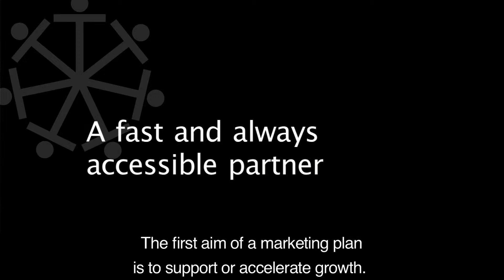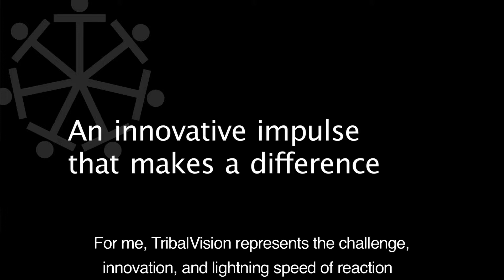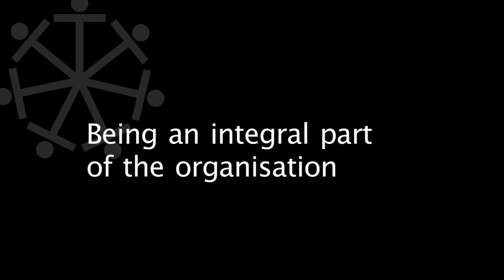Crafting a strategy for the global stage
The Benefit Of An Outside Marketing Resource

It's really a fortune to come across TribalVision which brings together the caliber of marketing expertise as well as the scope to access a wide range of marketing-related services that are required to be competitive.

Getting To Know Every Aspect Of Your Business

You want someone to understand your business; if someone is going to sell and market your business, they have to know deeply what it is that you do and they need to immerse themselves in the business. With TribalVision what we found is that the willingness to roll up the sleeves, get involved, come in, attend our meetings, meet with our customers, understand everything from every perspective -- that's really what set it apart, which then allowed the efforts that we made to go to market, to develop our collateral, to develop a sales strategy much more effective than anything we have experienced working with some very reputable and large marketing companies, but didn't get the service.

Developing A Strategic Plan Before Implementing Tactics

An important part of the process when we began and something that I was really looking forward to that was lacking, particularly when we were interviewing candidates for this job, was the ability to put together a really robust marketing plan so it's strategic marketing plan. Rather than diving straight into the tactics, you need to establish first what your strategy is going to be. It truly set the parameters for what it was that we needed to do, because the risk is and the tendency is to go into specific tactics to move in directions that you think make sense in the short term, but without the global view of really what it is that you're trying to achieve, those efforts can be a waste of resources and a waste of time. And again -- it's a start-up and you just can't afford to waste time or resources.

 Managing Projects In A Timely Manner

We want everything now! We need it now and we need to have access to that expertise. We need to have that collateral, we need to have that brochure ready for a trade show. And that's one thing amongst maybe 20 that need to get done, that are all moving forward simultaneously. With the project management approach that TribalVision uses, it really allows you to stay on top of all of these projects, identify the priorities and get the things you need to get done in a time frame you need to get done. That's another huge advantage that we found in working with TribalVision.

A Cost-Efficient Solution Versus An International Hire

This approach working with an outsourced marketing consultant versus hiring someone in the house or working with a larger consultant company by far was the most cost-effective of those three alternatives for us. One of the most important reasons why it's a cost-efficient solution is that there's none of the overhead associated with hiring someone. Is this person going to fit in the culture of the company? Is this person going to be able to do the job that you need to do? And as an employer that's a huge consideration to be taken into account. If you hire the wrong person, what is required then to address this situation is time-consuming, distracting and costly.

Immediate Access To A Network Of Talent And Resources

The other big advantage or cost savings that it brings is a network of providers that TribalVision brings with them, so it's not just TribalVision -- it's copyrighters, it's designers, it's programmers, a whole wide range of other suppliers within their network. Those costs are then passed on directly; there's no markup on those costs, so that's a huge saving. And at the same time, it doesn't require us to go to the market and look for these providers that we need.

Avoiding The Expensive Mistake Of Pursuing The Wrong Strategy

Probably the most important cost savings come from not going down the wrong path. Again, we've worked with many consulting companies, each of whom is promoting their own agenda. The consequence of choosing the wrong tactic is a huge expenditure of resources and, again, in this position we're staring a company, working in tough economy and you have to make sure that every dollar you spend is spent well.